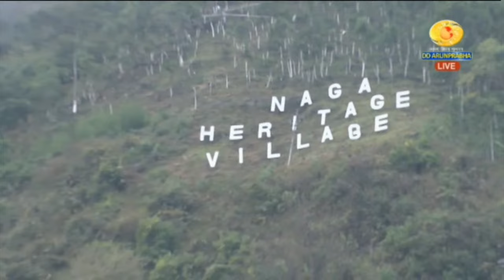Hornbill Festival 2023 | Day 09 | Part 02 | 9th December 2023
Create lifelong memories at 'Hornbill Festival'! The 'Hornbill Festival' also known as the 'Festival of Festivals', is a Naga cultural spectacle held every year in Nagaland. It's held at Naga Heritage Village. For 10 days, Kisama near Kohima becomes a hub of culture, heritage and traditions.